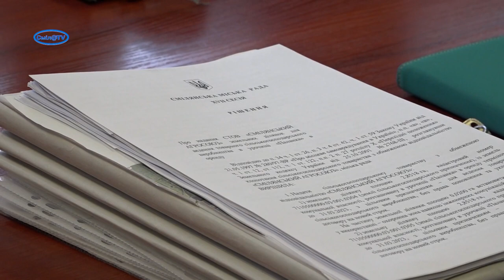Земельні ділянки сільськогосподарського призначення у Смілі будуть обробляти фермери